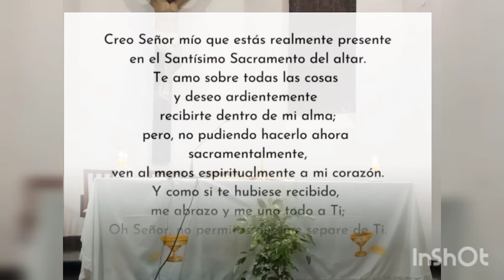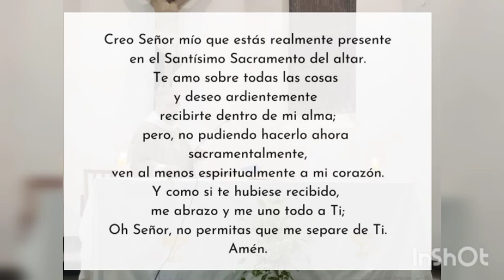Santa Misa 31° Domingo durante el Año, 30 y 31 de Octubre